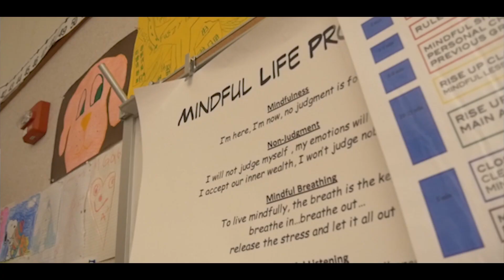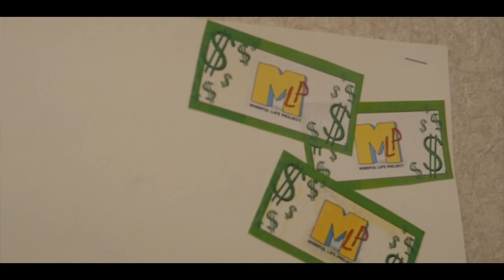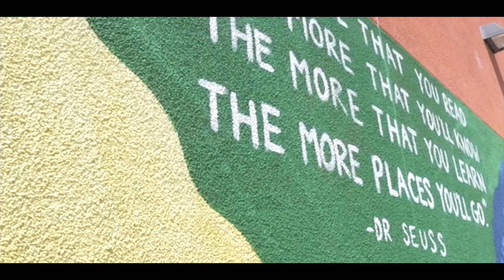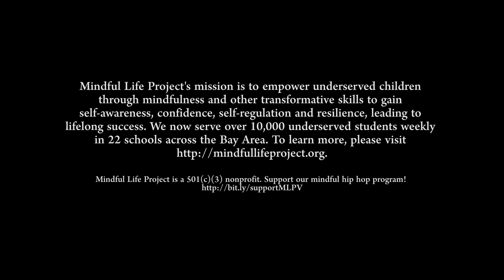Mindful Warriors (Mindful Life Project) - Take A Breath